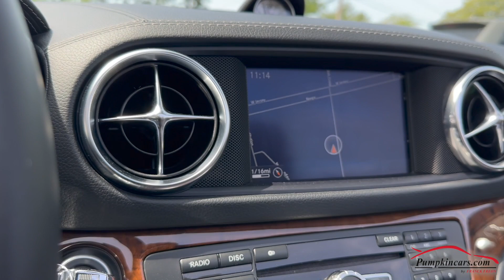2013 MERCEDES-BENZ SL 550 V8 TWIN-TURBO PREMIUM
** STUNNING FIRST YEAR NEW BODY STYLE R231 TWIN TURBO SL550 ** CLEAN CARFAX ** OVER $110,000 MSRP ** ONLY CAREFULLY DRIVEN JUST OVER 6,000 MILES PER YEAR SINCE NEW ** 429 HP FROM ITS V8 TWIN-TURBO ENGINE GOOD FOR OVER 160 MPH TOP SPEED ** GREAT OPTIONS WITH HEATED - VENTILATED SEATS, BACK-UP CAMERA, PANORAMIC FOLDING HARDTOP AND KEYLESS GO SYSTEM ** TERRIFIC SERVICE HISTORY ** NAVIGATION ** BLUETOOTH PHONE AND AUDIO ** FULLY SERVICED WITH BRAND NEW BRAKES, NEW FLUIDS AND FILTERS AND FRESH BRIDGESTONE POTENZA 5001 TIRES ALL AROUND ** COME VISIT US AT 3084 ENGLISH CREEK AVE. IN EGG HARBOR TWP, NJ 08234 TO TEST DRIVE THIS MERCEDES-BENZ SL 550 V8 TODAY!